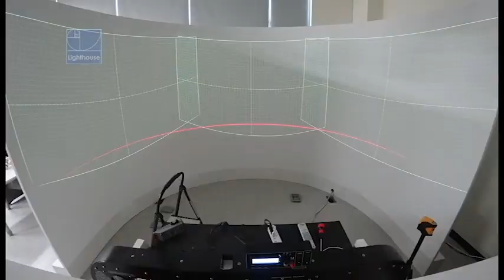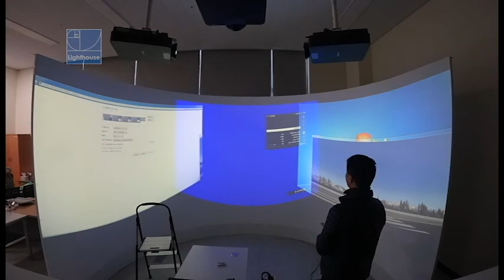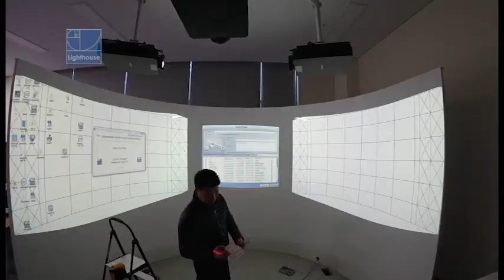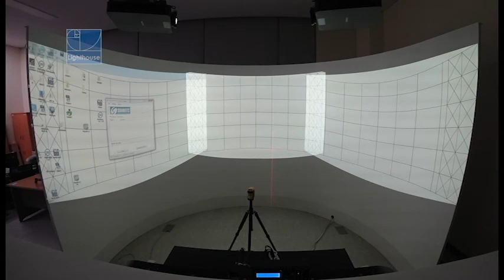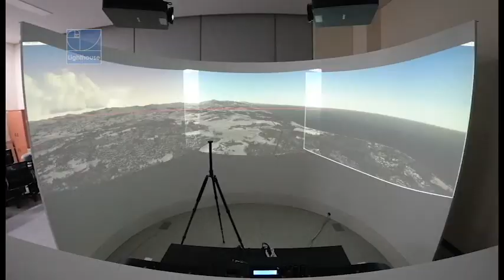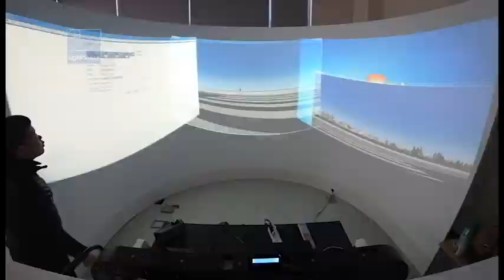Day5 180129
C172 FTD Sim during alignment @CKU